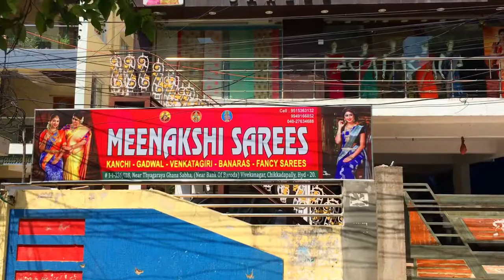Pure Manipure Silk Sarees |1950/- only Handloom golden zari weaving Vlog EP79 I MEENAKSHI SAREES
Pure Manipure Silk Sarees |1950/- only | Handloom golden zari weaving | EP79 I MEENAKSHI SAREES |

🔸🔹🔸🔹🔸🔹🔸 Address 🔹🔸🔹🔸🔹🔸🔹
    Near Thyagaraya Ganasabha, { Near bank of Baroad } Hanuman Temple Line , VivekNagar, Chikkadapally, Hyderabad-20

✔😍Grab this beautiful sarees
now and enjoy shopping ! ! 😀😀😀
✔🚚Delivery available any where in iNDiA

☛This made us start our own designs 'MEENAKSHI SAREES' with exclusive collection in affordable price range without compromising the quality.
☛Every Women loves to look unique in their own style.
☛Our collection include Exclusive Designer Sarees keeping in mind latest trends of fashion, Designer Fabrics, Fancy Sarees, Traditional Handloom Sarees of all varieties including Pure Silk, Designer blouse's etc.

Saree Wholesalers,
Saree Retailers,
Saree Pattu,
Gadwal Saree Wholesalers,
Saree Kanchi,
Saree Pochampali,
handloom sarees
handloom weaving
handloom saree wholesale market in kolkata
handloom saree blouse design
handloom work
silk saree
silk saree with price
Saree Wholesalers,
Saree Retailers,
Saree Pattu,
Gadwal Saree Wholesalers,
Saree Kanchi,
Saree Pochampali,